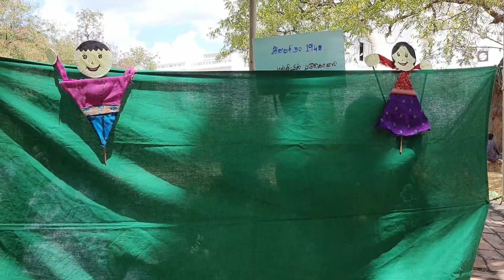Gandhi from birth to death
டாக்டர் டி . திருஞானம் துவக்கப் பள்ளியின் தலைமையாசிரியர் க.சரவணன் தனது ஆசிரியர்களுடன் இணைந்து காந்தி கொள்கைகளையும் , காந்தியின் வாழ்க்கை நிகழ்வுகளையும் பொம்மாலாட்டல் கலை வழியாக பரப்பி வருகின்றார். காந்தி அருங்காட்சியகம் மற்றும் செசி ஆகியவற்றுடன் இணைந்து அமைதி சங்கத்தை ஏற்படுத்தி குழந்தைகளிடம் காந்தியையும், காந்திய கொள்கைகளையும் பரப்பி வருகின்றார். தொடர்புக்கு 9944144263